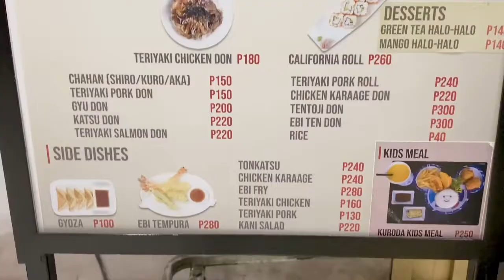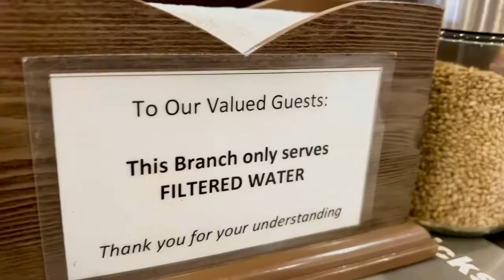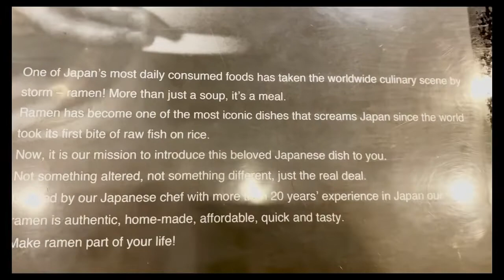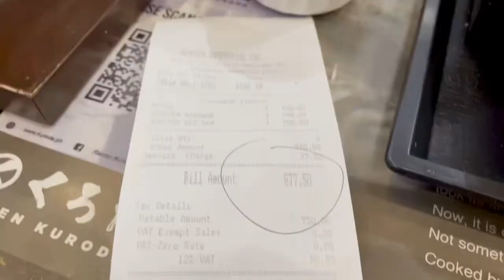RAMEN KURODA: The Best Affordable Ramen | SM Marikina